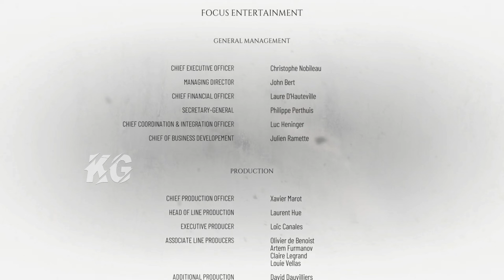نهابة لعبة أبليغ تيل ريكويام A Plague Tale Requiem